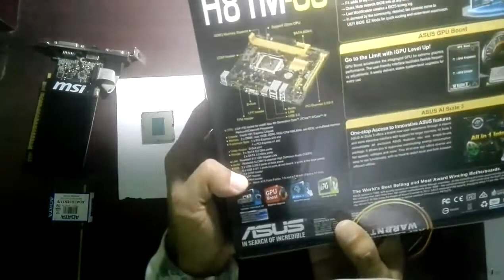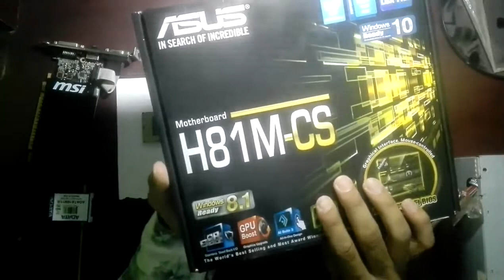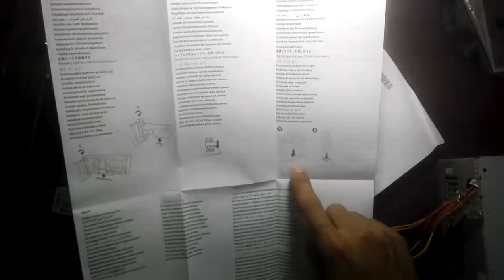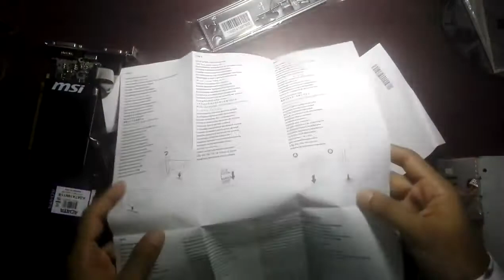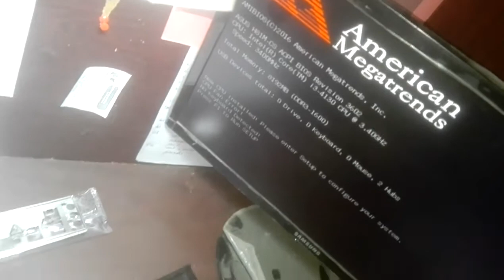Asus H81-CS & MSI H81-P33 motherboard review in Bangla | Survey Video of (How was the service?)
Hello guys,
As usual, I will try to explain in this video what the price is, how fast the motherboard can boot, is it ok to buy the MSI motherboard?
You can buy Asus Motherboard from here:
Asus H81-CS

Xiaomi screwdriver kit
45 screwdriver set
I used CPU core I3 4th generation
600w Power supply
MSI Graphics card 710
Adata 8GB ram
Windows 7 all edition
Hard Drive 1TB
Samsung monitor

All the questions you are asking I talked about in this video not only the Asus but also MSI that I used recently for three years.
AsusH81-CS
MSIH81-P33

Blog Article: How to fix pubg low memory problem?

How I fixed my display driver?

How I fixed my display driver part 2?

Other Videos of Learn Any Experience

How to fix PUBG low virtual memory problem?

Learn Any Experience represents to the public Not only Bangladesh but also for Global too. So that you can have knowledge that others already face in real life and what they do right and what they do wrong things that some can achieve and some not. So this channel always tries to do what Particular Aim to do.

So You know much about this channel so why are you waiting for if you don’t wanna miss awesome individual experiences Please make sure subscribe to the channel and if you like any particular video so then hit the like button or if you dislike it you can also hit the dislike button but please make sure to tell why you dislike this or those videos so that you can improve the video for you. Happy Youtubing.

Creator Credits:
Mentor and Video Editor: Ashraful Islam Joy